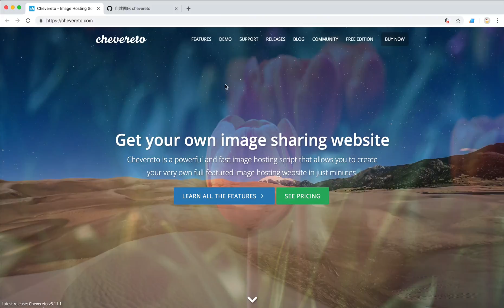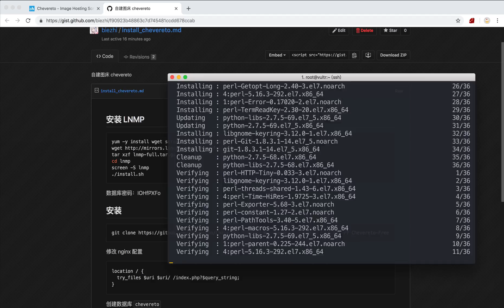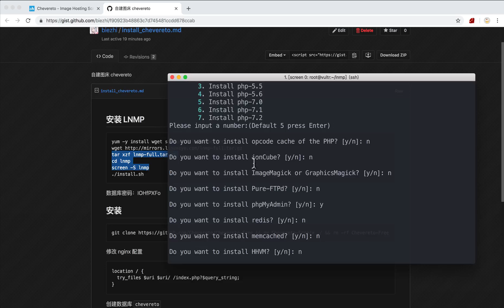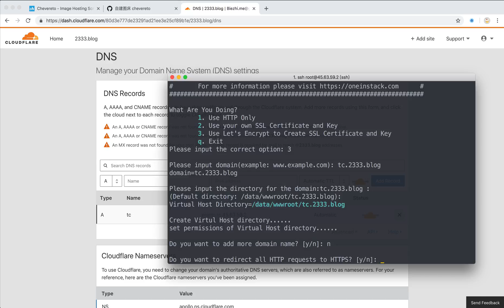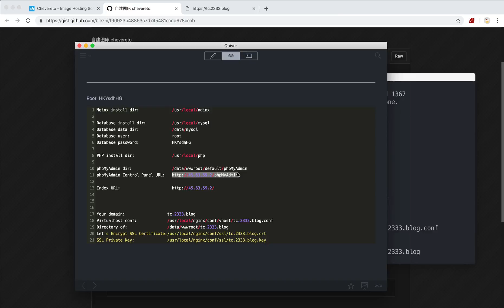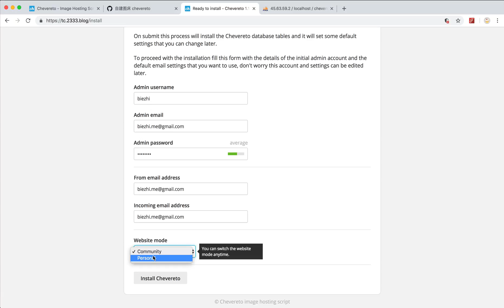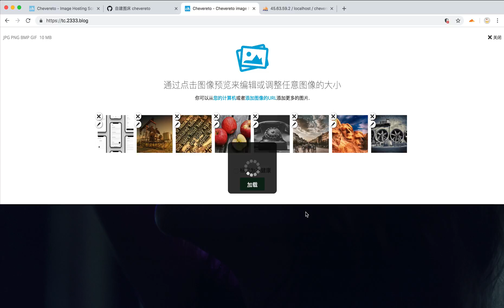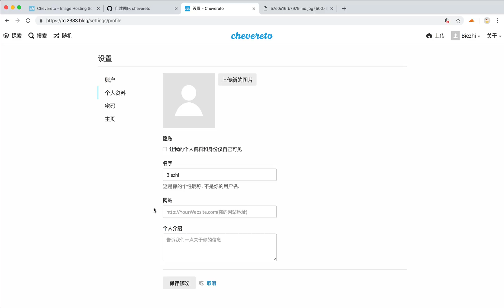把玩我的 VPS 主机 - 搭建漂亮的图床服务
除了使用公共的图床，也可以使用 VPS 去搭建自己的个人图床。自建图床可以存储自己收藏的图片，也可以创建一些加密的相册，这次要给你介绍的是 Chevereto 这款超高颜值的图床程序。它可以非常简便的上传图片（支持多图上传）并自动生成代码链接供其他程序引用，支持使用外部储存，开放用户注册上传等。

想看更多有趣的工具和技能，对视频点赞、关注频道 ^_^